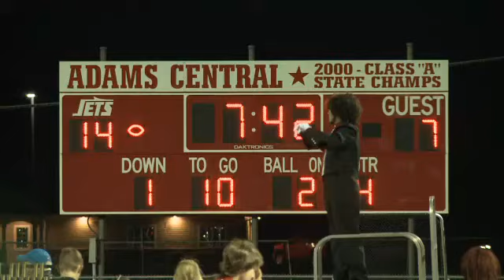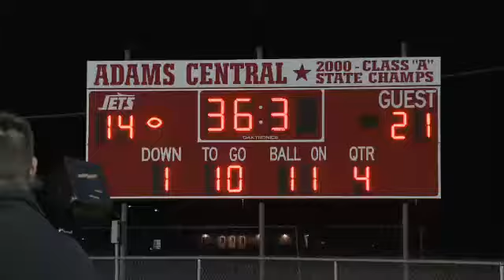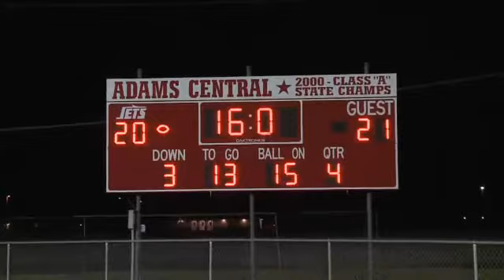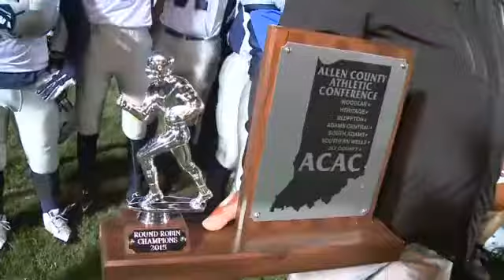Woodlan at Adams Central Extended Highlights on 10/16/15